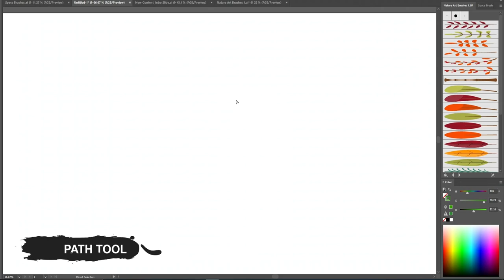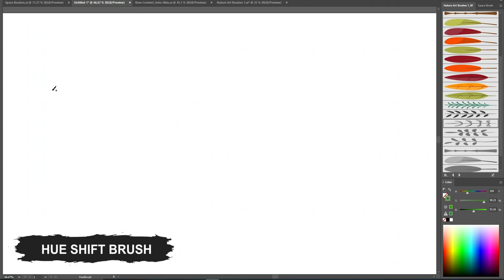FREE Adobe Illustrator Art brush: Autumn Nature Elements Vol. 1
Hey fellow creatives! You can download this free art brush for Adobe Illustrator from the following link:

Smashicons is committed to bringing FREE state of the art design resources to world class creators and developers. Sign up for a free account now for access to free icons, free illustrations, free UI Kits, free brushes and more.